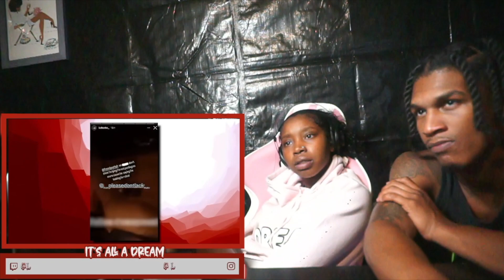Bronx Rappers and Opps Caught Lackin | DREAM REACTION | FRESHY FAST ASF